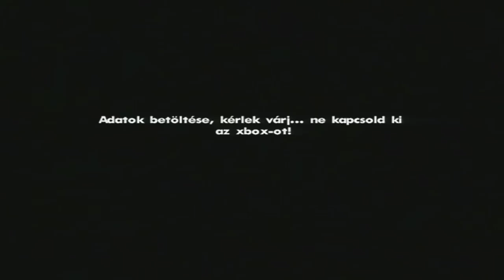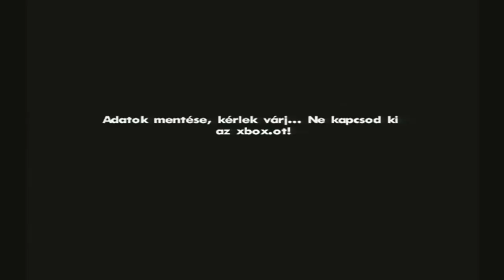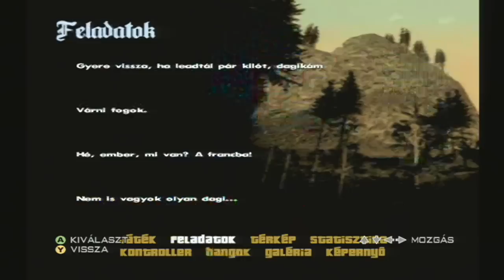GTA San Andreas (Xbox) Végigjátszás 29. rész - Az eddigi legdurvább fordítás fail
GTA San Andreas végigjátszás magyarított Xbox verzióval. A kontrollernél: overcooler, a vendégszereplők pedig ezúttal Edward, Feri, Korpyat és Laczfy87.